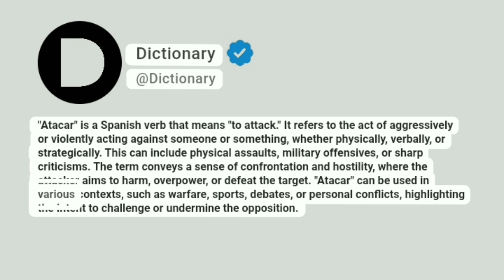Atacar Meaning In English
"Atacar" is a Spanish verb that means "to attack." It refers to the act of aggressively or violently acting against someone or something, whether physically, verbally, or strategically. This can include physical assaults, military offensives, or sharp criticisms. The term conveys a sense of confrontation and hostility, where the attacker aims to harm, overpower, or defeat the target. "Atacar" can be used in various contexts, such as warfare, sports, debates, or personal conflicts, highlighting the intent to challenge or undermine the opposition.